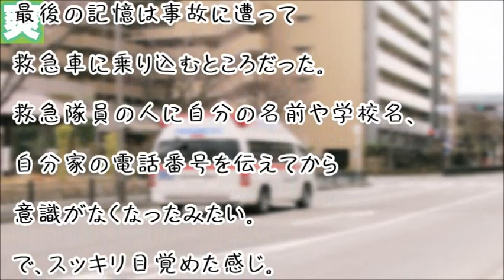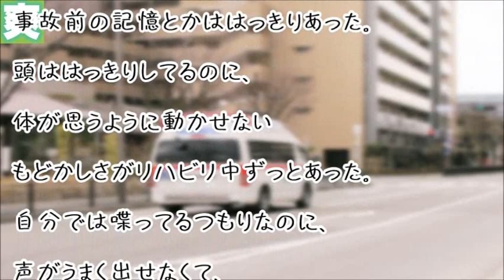【修羅場】スッキリ爽やかに目覚めたら病院だった。「あっそういえば昨日事故ったん」→昨日じゃなかった